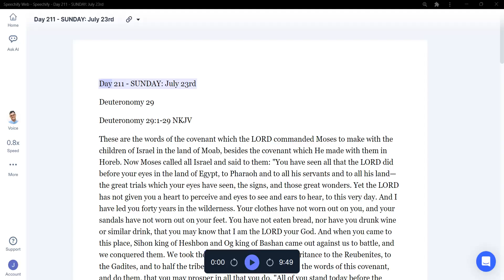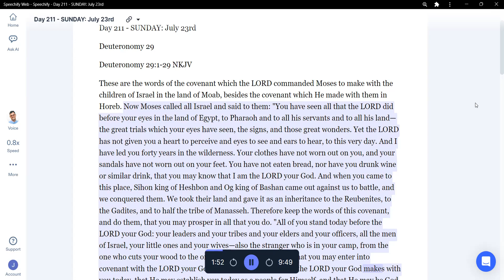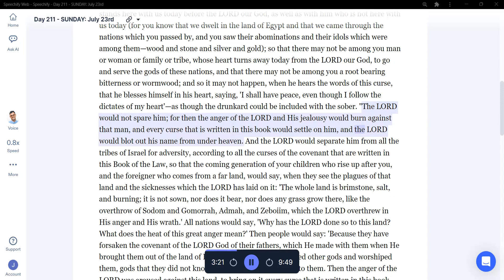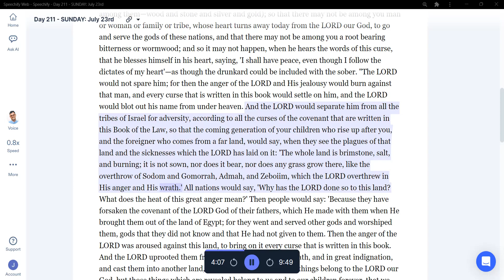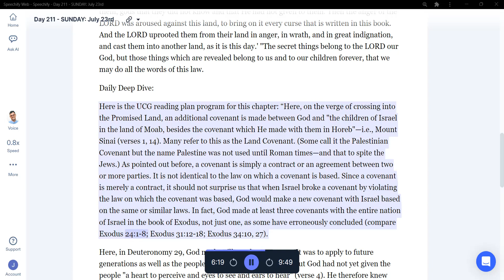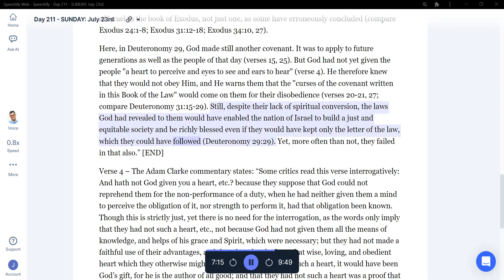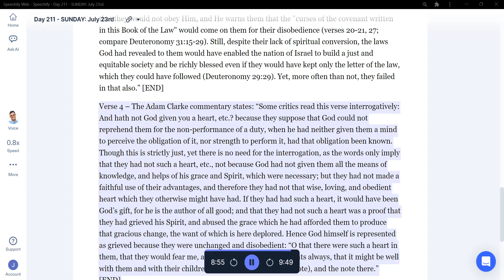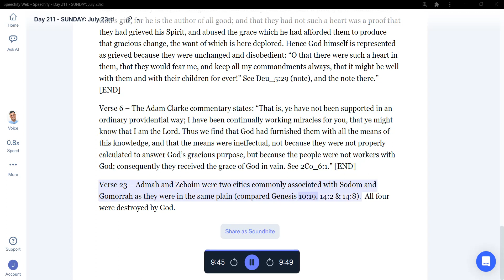Week 34 Day 211 SUNDAY Deuteronomy 29